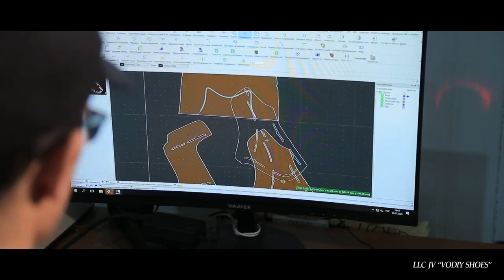Vodiy Shoes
Uzasiaexport platform
Founded in 2022, IT EXPORT ASEAN LLC
Also known as Uzasiaexport platform is leading comprehensive B2B e-commerce platform which is located in Tashkent, Uzbekistan at the heart of Central Asian continent, with convenient transportation and leading technology.
Source quality products Made in Uzbekistan
Find reliable Uzbek suppliers, Manufacturers, Factories, even Craftsmen, Wholesalers & Exporters on the leading B2B sector. Uzasiaexport platform has been doing business in more than 10 Asian countries around the world.